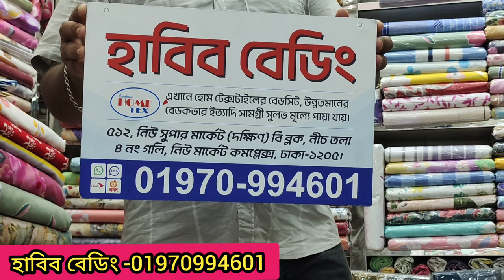বিছানার চাদরের গজ কাপড়ের দাম জানুন |Bed cover price in Bangladesh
বিছানার চাঁদর.Bed sheet price in bangladesh 2023 | Cotton bed sheet | Home tex bed sheet price |